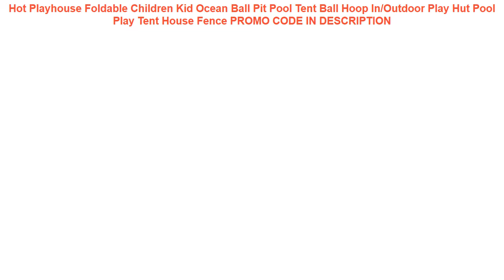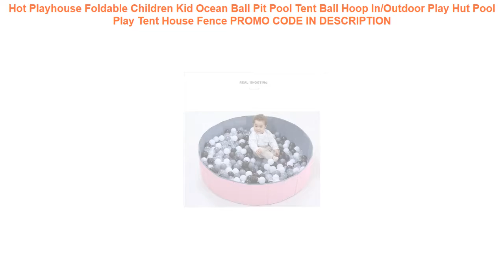Promo Hot Playhouse Foldable Children Kid Ocean Ball Pit Pool Tent Ball Hoop In/Outdoor Play Hut Po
Hot Playhouse Foldable Children Kid Ocean Ball Pit Pool Tent Ball Hoop In/Outdoor Play Hut Pool Play Tent House Fence